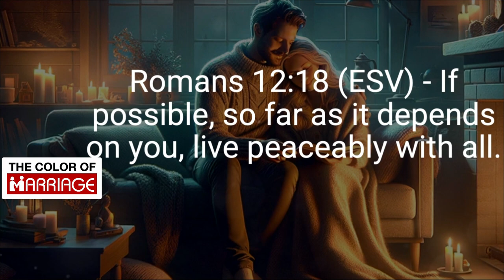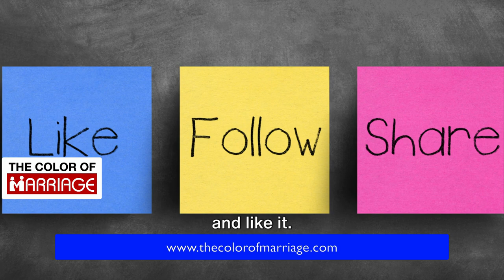The Damaging Effects of Expecting Your Spouse to Read Your Mind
When you expect your spouse to read your mind when you are upset with them or believe they should know what you want them to know, your marriage is in danger.

Limited Time Special for those who are watching this video. - Elevate your marriage and relationship skills with The Extraordinary Husband Master Class!

The Color of Marriage “15 Principles to Improve Your Marriage”